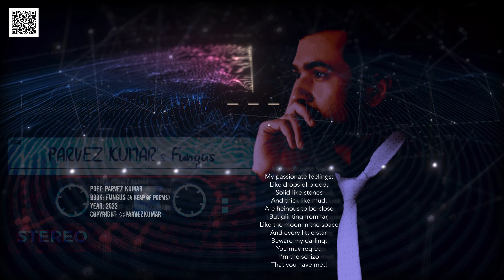My passionate feelings… | Parvez Kumar | Fungus | litres poems 30sec #30+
This poem is read by the poet himself from the book Fungus, published on Litres in 2022. The book includes 26 poems in total.
The link for the book:
Poet: Parvez Kumar